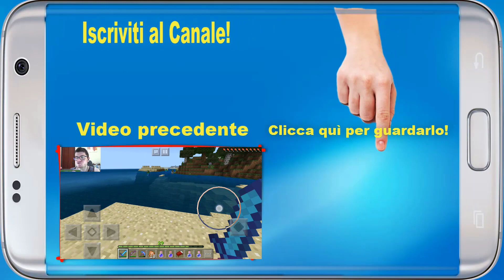The Fear 2 - MARTA è tornata! - Android - (Salvo Pimpo's)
Nuovo appuntamento con la Domenica Horror! Oggi ritorniamo a casa di Marta con The Fear 2!